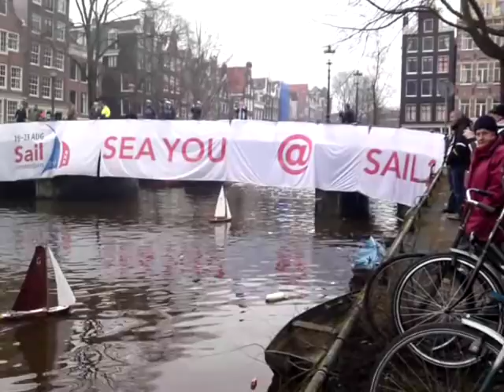Mini Sail in.wmv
Live verslag persmoment 19 februari 2010